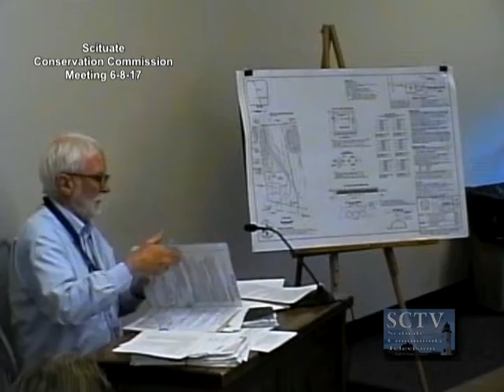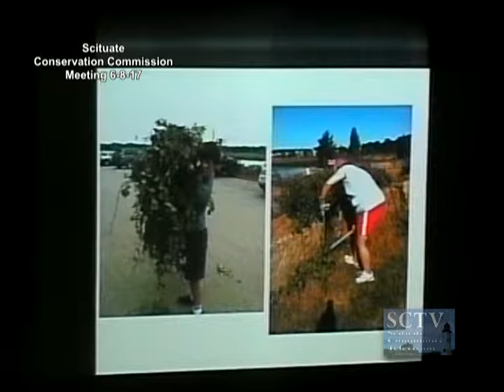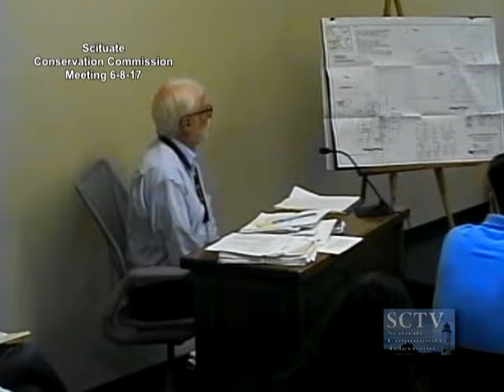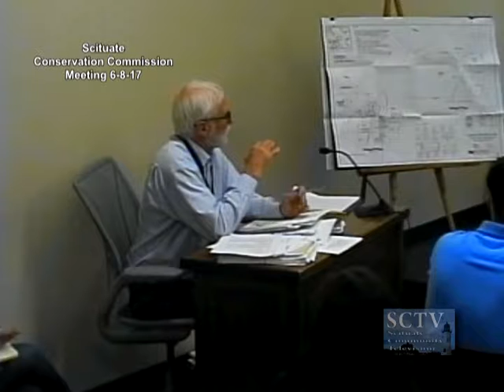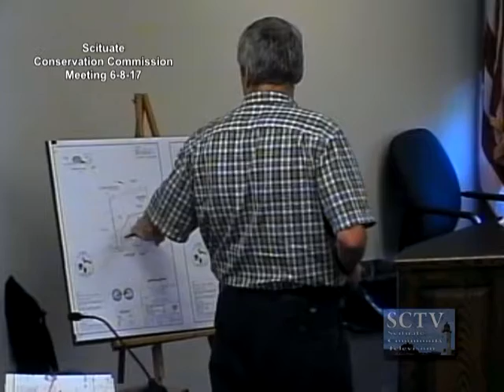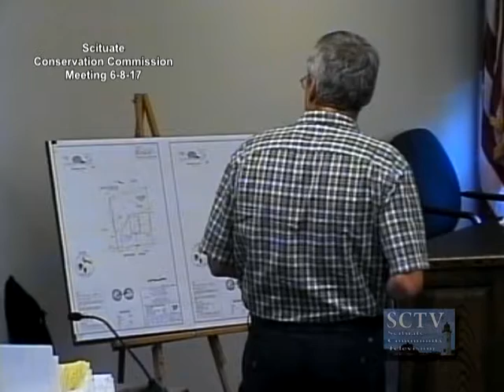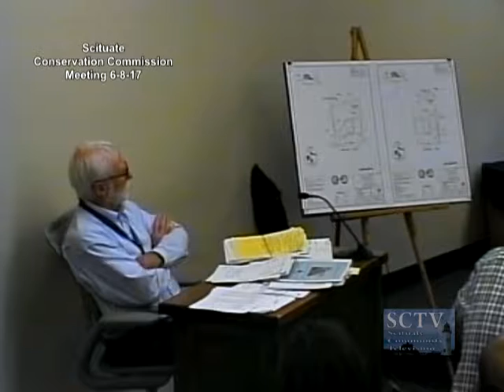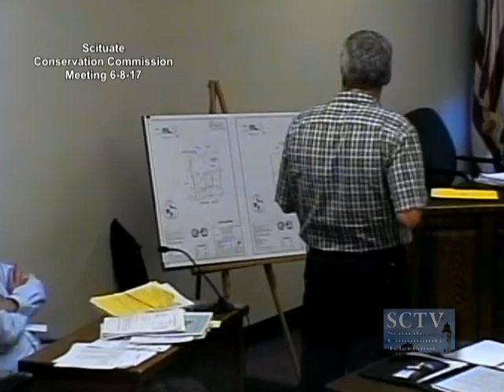Scituate Conservation Commission 6-7-17